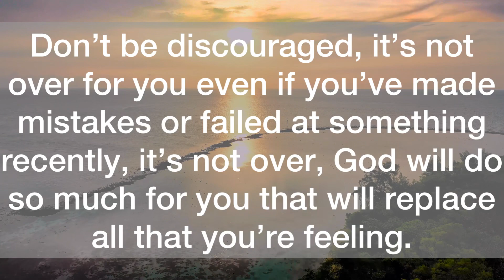💌This is your last day on…